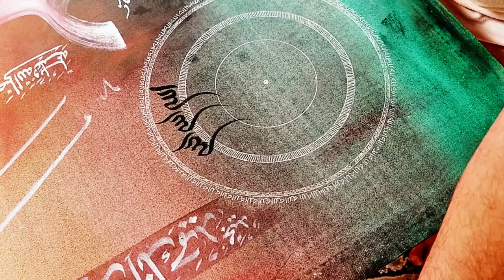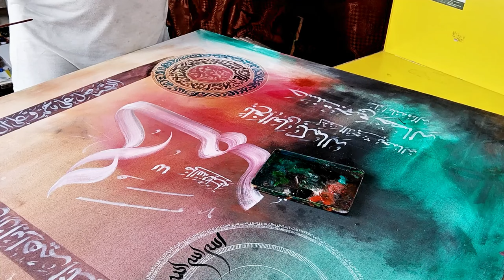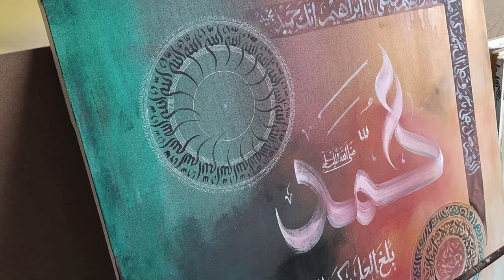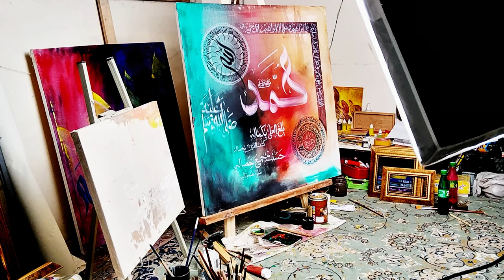easy and simple acrylic painting with calligraphy الله اکبر beautiful calligraphy mc mart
Islamic Art: Secrets of Allah Name Painting | The Beauty of Allah Name Calligraphy

"Hello, I'm Mirza Rehan Mustafa, a calligrapher artist based in Lahore. I specialize in creating custom calligraphy paintings using both oil and acrylic colors.
. Let's collaborate to bring your artistic vision to life!"

vidIQ
arabic calligraphy
38.4